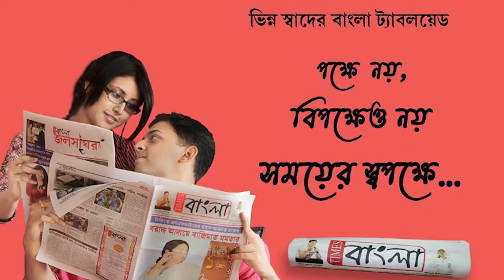যাত্রীদের টিকিট পরীক্ষার ক্ষেত্রে অত্যাধুনিক প্রযুক্তি আনল রেল